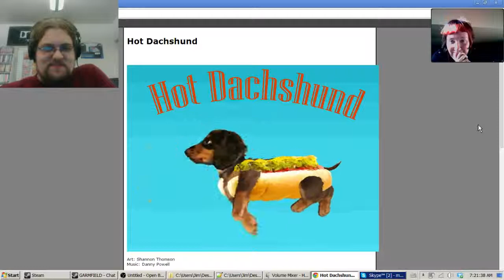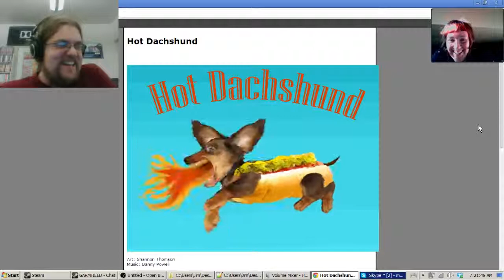Hot Dachshund, Frog Fractions 2 Kickstarter finale stream